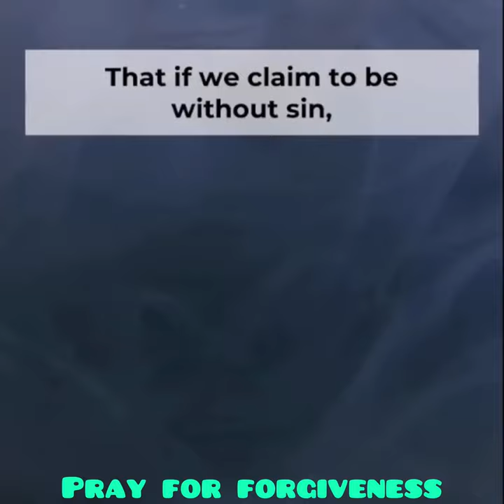A Life-Changing Prayer For Forgiveness of Sins Prayer For Repentance#short#prayer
Prayer For Forgiveness of Sins Prayer For Forgiveness Prayer For Repentance#short#prayer repentance A Life-Changing Prayer